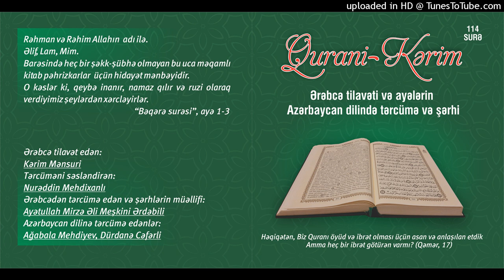096.Ələq surəsi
Qurani Kərim

Ərəbcə tilavət edən:

Kərim Mənsuri

Tərcüməni səsləndirən:

Nurəddin Mehdixanlı

Azərbaycan dilinə tərcümə edənlər:

Ağabala Mehdiyev
Dürdanə Cəfərli